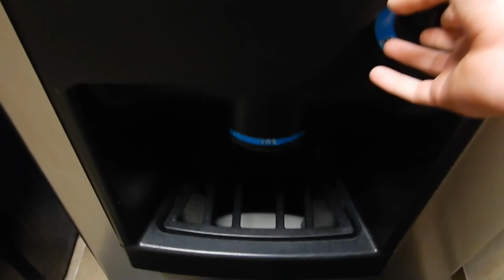HAND FEEDING STINGRAYS- Last Texas Vlog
In this video I go to the San Antonio Aquarium and see all kinds of awesome animals along with being able to feed them. Thanks!!!